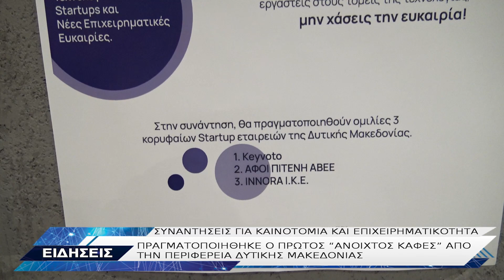ΠΕΡΙΦΕΡΕΙΑ ΣΥΝΑΝΤΗΣΗ ΕΠΙΧΕΙΡΗΜΑΤΙΚΟΤΗΤΑ ΚΑΙ ΚΑΙΝΟΤΟΜΙΑ